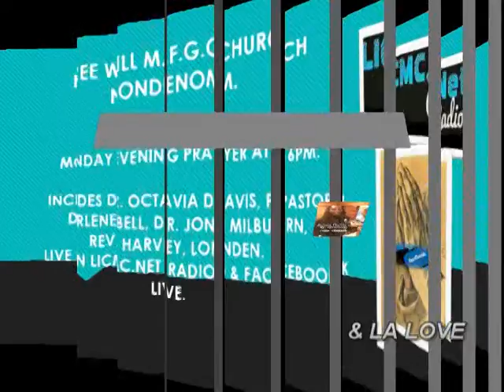MONDAY NITE PRAYER OPENING & CLOSING SONG BY JAMES HARRIS & LA LOVE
YOU ARE INVITED TO LISTEN TO MONDAY NITE PRAYER EVERY MONDAY NITE AT 6PM ON LICMC.NET RADIO SIMULTANEOUSLY WITH FACEBOOK LIVE.